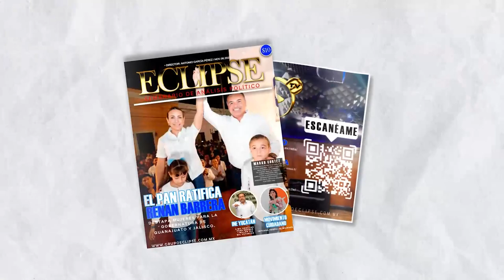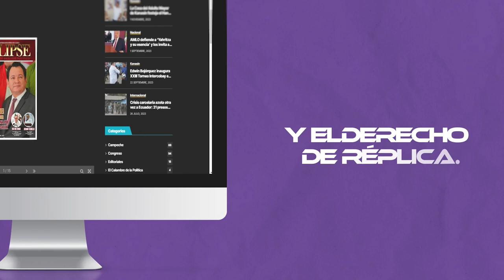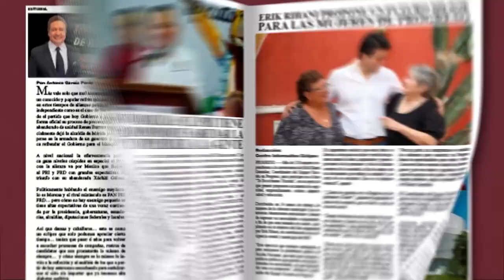📡🔴ENVIVO VIA STREAMING ECLIPSE NOTICIAS “MÁS CERCA DE TI” con AbrahamCobián 📲 📺🖥️